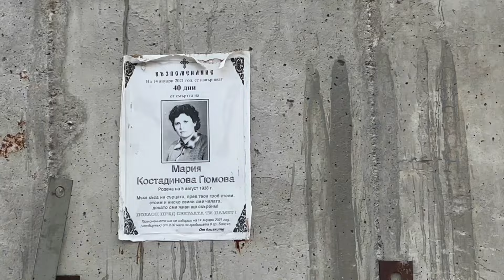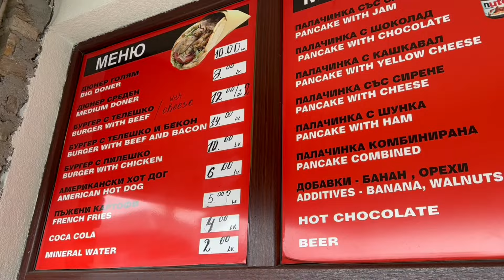Ski vlog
Me (Abbie):
With a new bit of travel

Cheers!